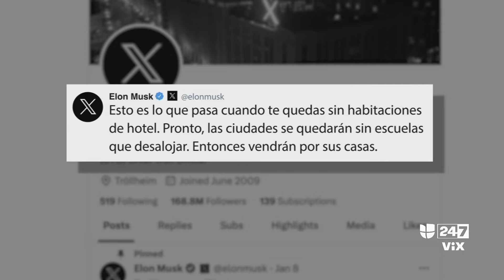La prohibición del fútbol americano infantil y la crisis migratoria: lo mejor de línea de Fuego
Legisladores en California debaten un proyecto de ley que busca prohibir el fútbol americano a menores de 12 años con el objetivo de protegerlos de contusiones cerebrales. Además, la crisis migratoria en Nueva York se sigue agudizando y esta vez los afectados fueron los alumnos de un colegio que tuvieron que ceder sus aulas a un grupo de migrantes que estaban en un refugio de tiendas de campaña.

Maity Interiano